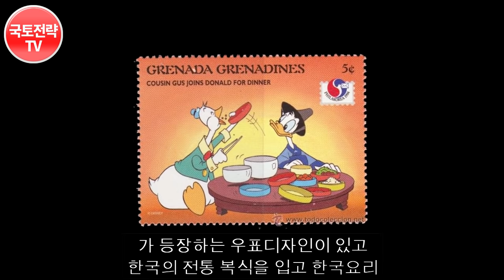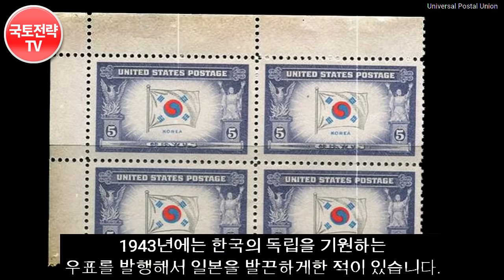중국이 한복 자기꺼라고 우기자, 미국이 한복관련 우표발행에 충격받은 중국상황 "해외에서 난리난 우표"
미국에서 발행된 디즈니 우표에,
한국의 한복이 등장하자 중국이 발칵뒤집힌 이유는? * 영상의 내용 중에는 일부 사건에 대한 개인적 의견과 제안 혹은 개인적 의견이 반영된 해석이 담겨 있을 수 있음.